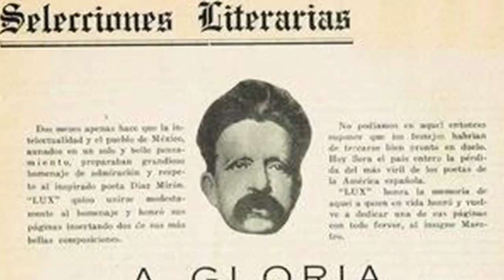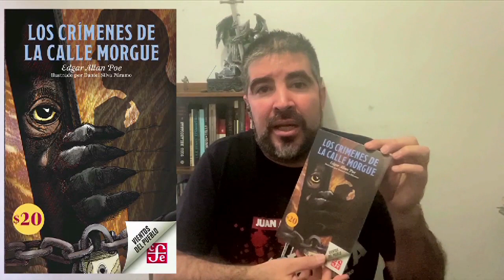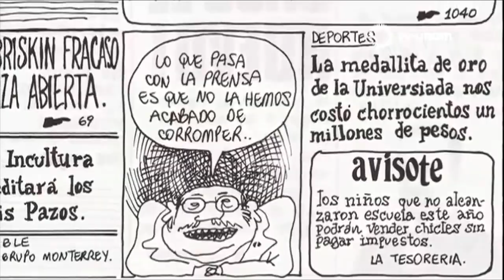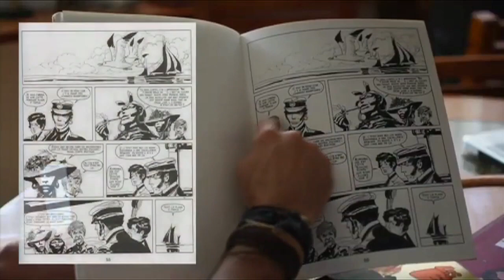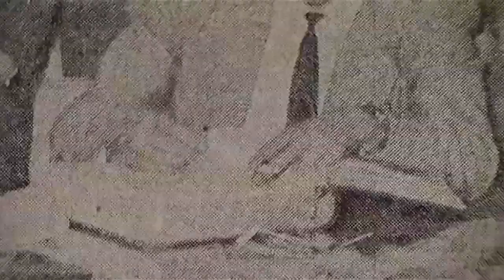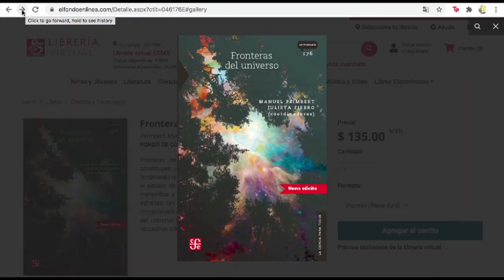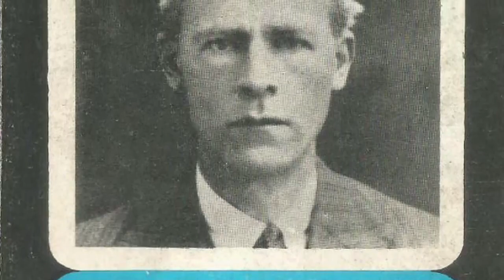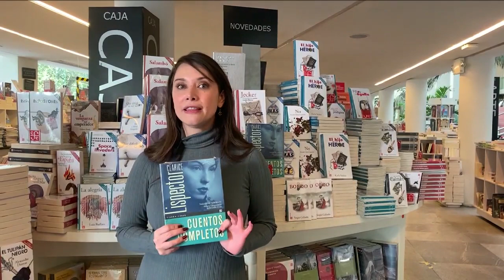República de Lectores 38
-Conmemoraremos a Salvador Díaz Mirón en el aniversario de su natalicio.
-Hablaremos sobre Luis RIus.
-Les contaremos sobre el cómic “Corto Maltés” de Hugo Pratt.